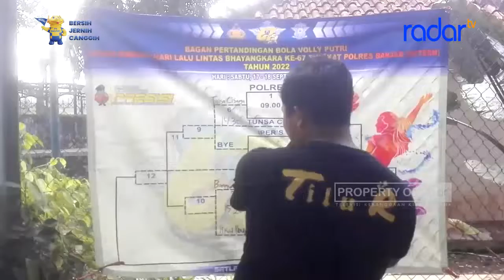SATLANTAS POLRES BANJAR GELAR KEJUARAAN BOLA VOLI